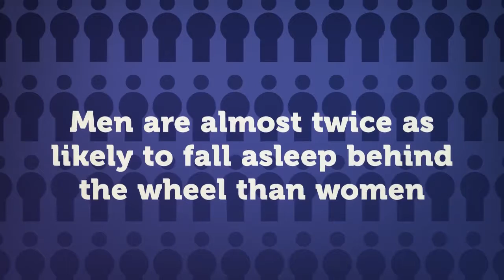Drowsy Driving Awareness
Drowsy driving causes more wrecks than you'd think. Don't drive drowsy; stay alert, arrive alive.